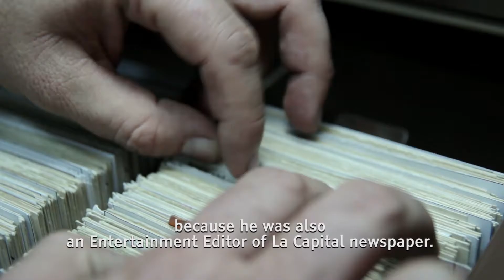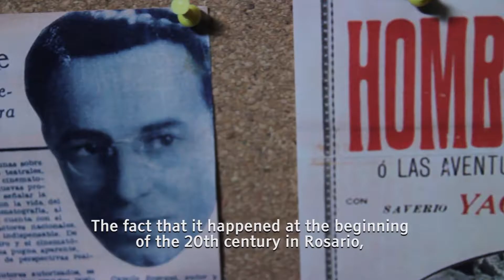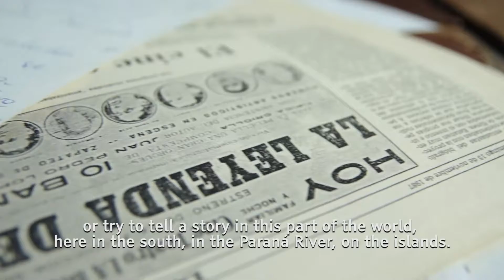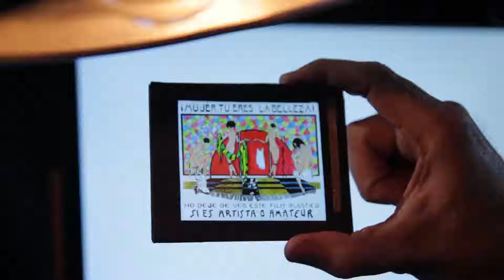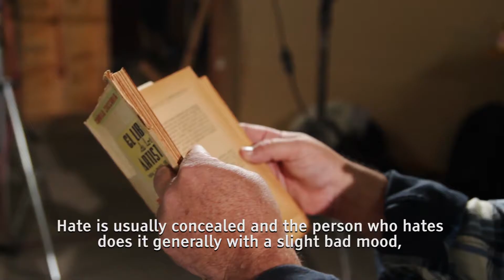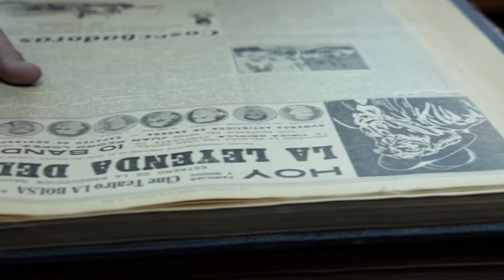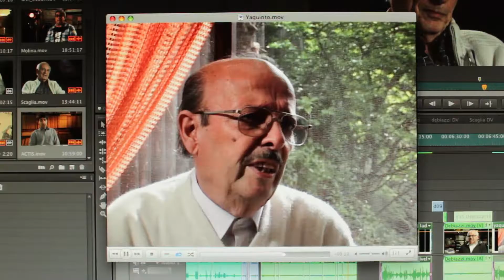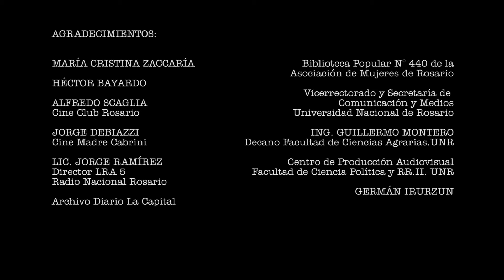Tras los pasos de El Hombre Bestia Sub English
Following the footsteps of The Beast Man.

Medium-length documentary, Argentina, 2012. Winner of "Nosotros" for Digital TV, 2011 edition, National Institute of Cinema and Audiovisual Arts.

Alfredo is an filmmaker who is obsessed with the rescue of the first fantasy film that was shot in Argentina: "The Beast Man". The work was performed in 1934 in Rosario and was lost for decades. The filmmaker, at the stage of postproduction, seeks to reconstruct the history of the author of the film: Camilo Zaccaría Soprani, a multifaceted character, a pioneer of cinema, as mysterious as his work be.

Cast and crew:

Fernando Pallas: Alfredo
Ignacio Robiolo: Beast Man
Marcelo Coman: Private Detective
Aldo Iñiguez: Gravedigger

Directed by: Fernando Irigaray
Produced by: Fernando Gondard
Scriptwriters: Juan Mascardi - Paulo Ballan - Fernando Irigaray
Investigation: Fernando Irigaray - Andrés Aseguinolaza - Sebastián Butticé
Director of photography: Héctor Molina
Art department / Costume department: Lucas Comparetto - Laura Perales
Sound designer: Carlos Rossano
Posproduction / Assistant director: Martín Pérez
Camera operator / Gaffer: Andrés Aseguinolaza - Alejandro Coscarelli
Grips: Juan Pablo Miozzo
Production assistants: Gisela Moreno - Sebastián Butticé
Assistant sound / Boom operator: Agustín Pagliucca
Hair and make-up artist: Ramiro Sorrequieta
Still photographer : Sebastián Suárez Meccia - Aldo Iñiguez
Graphic artist: Joaquín Paronzini